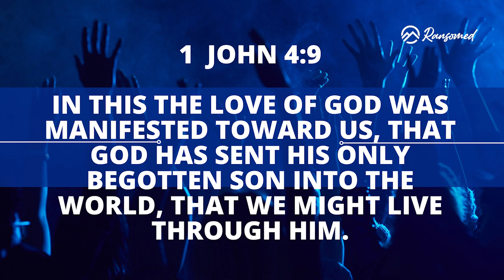Dominated by Love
Except we learn to live and walk in love, victory is nothing but a mirage. Love is the way to victory and we must ensure we let the love of Christ dominate our lives. In this sermon you will learn how to walk in love, and how that by the Spirit you can always respond in love.

To listen to more audio teachings by Pastor Fisayo Adeniyi, click the